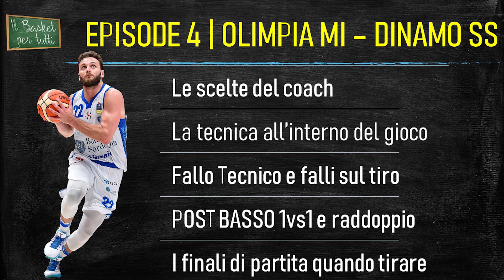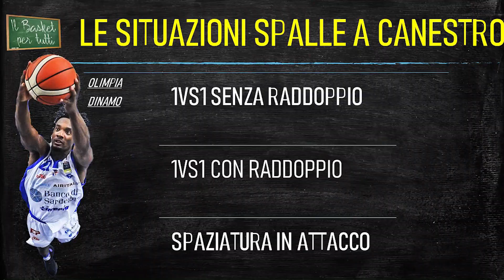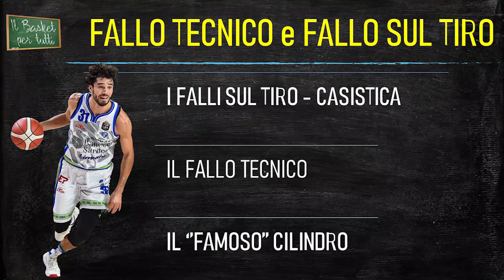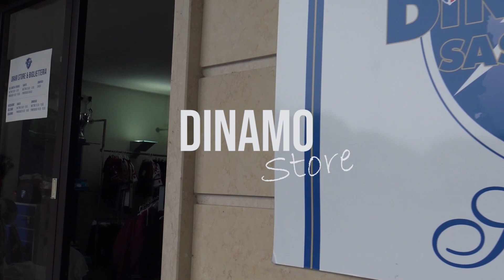MILANO - SASSARI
Quarta puntata di Basket per Tutti dedicata alla partita tra Milano e Dinamo. Le scelte iniziali dei coach, i gesti tecnici da sottolineare, i falli sul tiro, il fallo tecnico, le situazioni di gioco e l'argomento del post basso (gioco spalle a canestro) con o senza raddoppio. Infine gli ultimi due possessi e le regole non scritte del basket